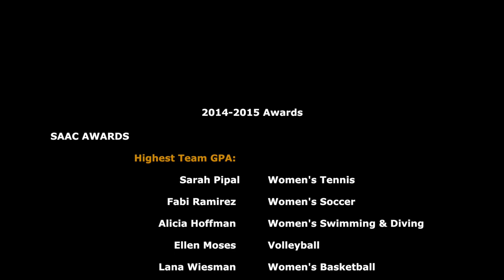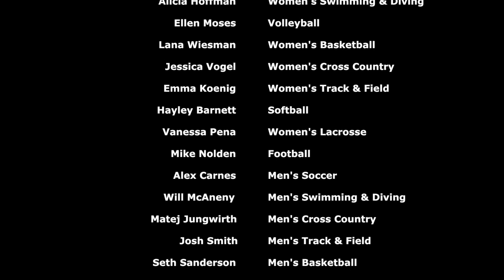Beloit College 2015 Sports Awards Highlights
Music Info:
"That Old Black Magic" by Big Band KGS Hemmingen

"Stepping out" source; Apple Imovie Music Package